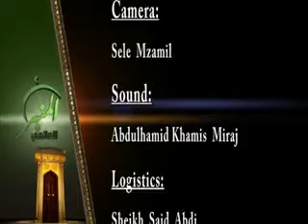Sheikh Yusuf Abdi - (Al-minbar) Tahadhari Na Kuteleza Kwa Ulimi